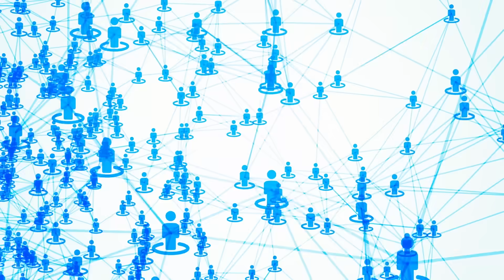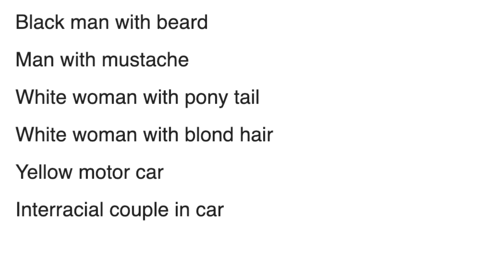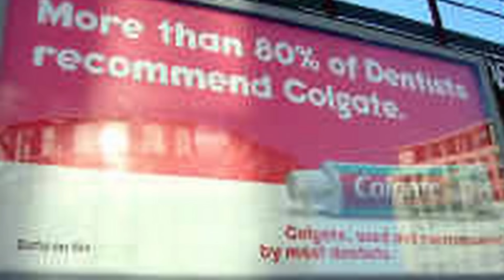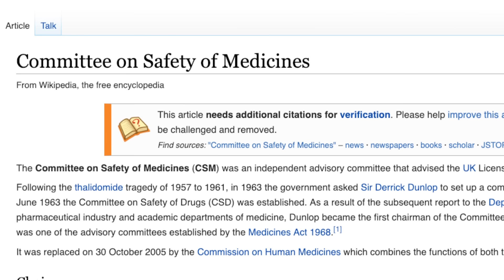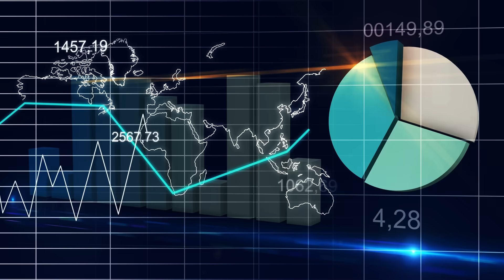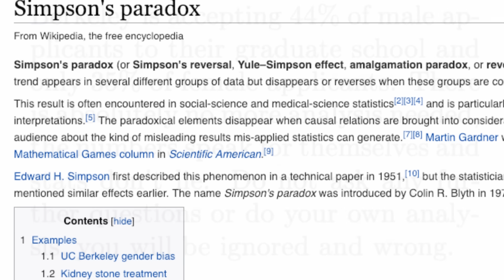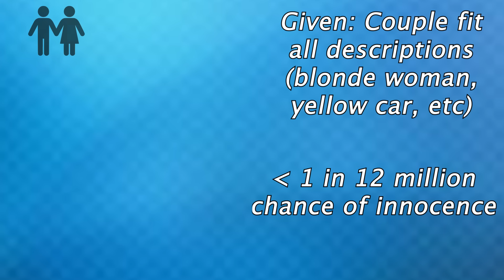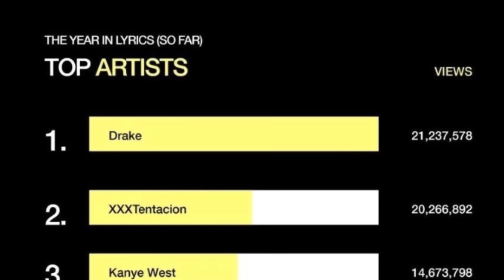This is How Easy It Is to Lie With Statistics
This video is about how misleading statistics can be (even when the numbers are 100% correct).